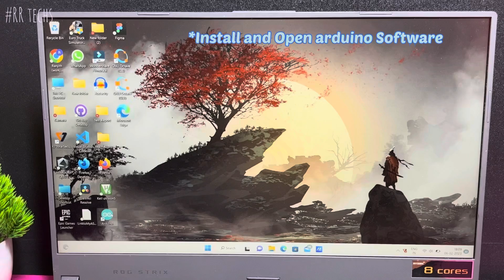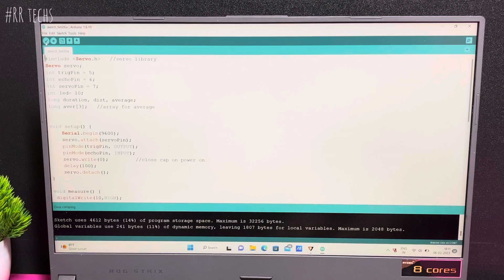science project for class 7th students working model Easy science exhibition projects class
Welcome to RR Techs! In this tutorial, we’ll show you how to create a Smart Dustbin using an ultrasonic sensor and a servo motor. The dustbin automatically opens when it detects an object (like your hand) within a certain distance, making it a perfect hands-free solution for hygiene and convenience.
Components Required:
Arduino (e.g., UNO or Nano): The brain of the project.
Ultrasonic Sensor (HC-SR04): Measures the distance to detect nearby objects.
Servo Motor: Opens and closes the dustbin lid.
Jumper Wires and Breadboard.
How It Works:
The ultrasonic sensor (connected to pins 6 and 7) continuously measures the distance to detect when an object approaches within 20 cm.
When an object is detected, the servo motor (connected to pin 9) rotates to open the dustbin lid, and after a delay, it closes the lid automatically.
The servo is detached when not in use to save power, ensuring efficient performance.
Key Features:
Automatic Lid Control: The dustbin lid opens when an object is detected within 20 cm, providing a hygienic, hands-free experience.
Energy Efficiency: The servo motor is only active when needed, preserving power.
Accurate Measurement: The ultrasonic sensor takes multiple readings and calculates an average to avoid false triggers.
Applications:
Smart dustbin for home or public spaces
Hands-free trash disposal system
Contactless operation for improved hygiene